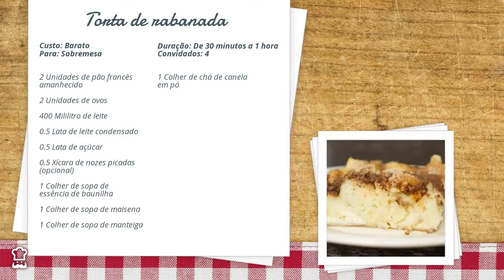Torta de rabanada // muito deliciosa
Neste Natal, que tal transformar a rabanada tradicional numa torta? O resultado é uma sobremesa natalina menos trabalhosa que irá surpreender todos e com certeza não desagradará! Aprenda com o TudoReceitas.com a fazer a receita de torta de rabanada, assista a este vídeo passo a passo e delicie-se com esta sobremesa inusitada!

INGREDIENTES:
- 2 Unidades de pão francês amanhecido
- 2 Unidades de ovos
- 400 Mililitro de leite
- 0.5 Lata de leite condensado
- 0.5 Lata de açúcar
- 0.5 Xícara de nozes picadas (opcional)
- 1 Colher de sopa de essência de baunilha
- 1 Colher de sopa de maisena
- 1 Colher de sopa de manteiga
- 1 Colher de chá de canela em pó